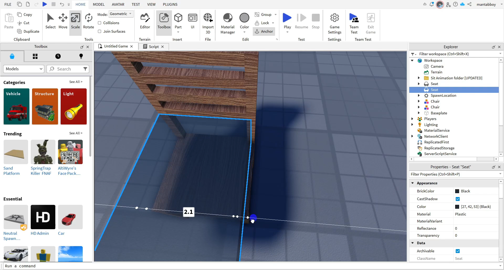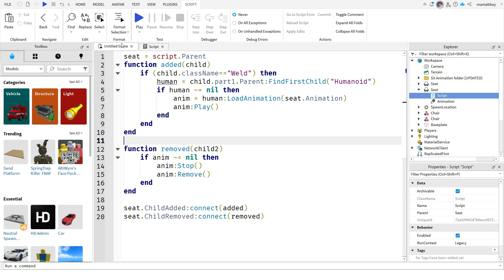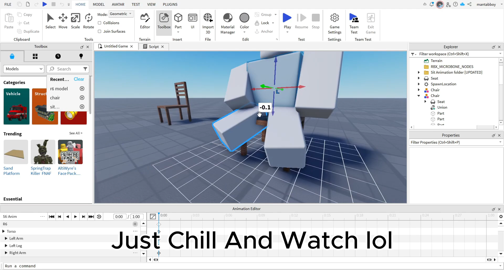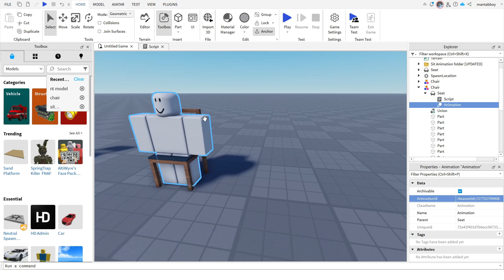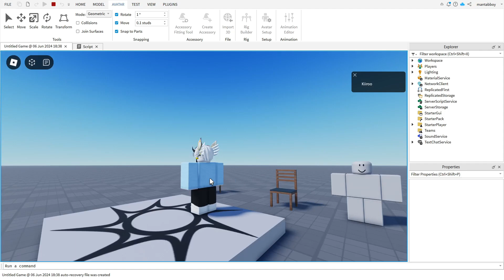How to add custom SIt Animation in Roblox Studio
Welcome to my video, today i want to make tutorial How to add custom sit animation in roblox studio

Spport Me!

Script:
seat = script.Parent
function added(child)
 if (child.className=="Weld") then
  human = child.part1.Parent:FindFirstChild("Humanoid")
  if human ~= nil then
   anim = human:LoadAnimation(seat.Animation)
   anim:Play()
  end
 end
end

function removed(child2)
 if anim ~= nil then
  anim:Stop()
  anim:Remove()
 end
end

seat.ChildAdded:connect(added)
seat.ChildRemoved:connect(removed)